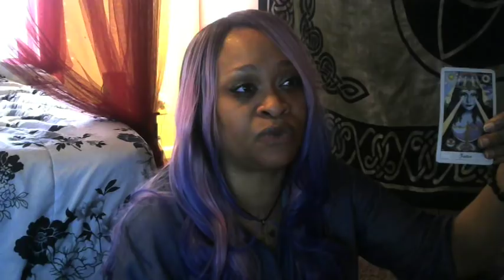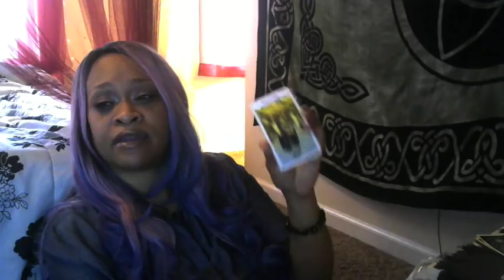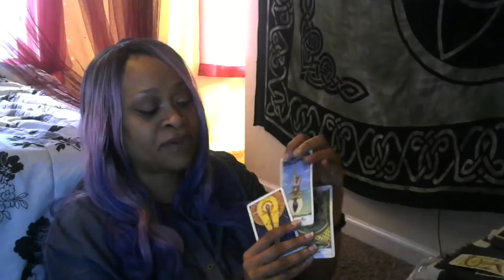Scorpio 4 Month Psychic Lovecast for Feb, March, April & May 2018